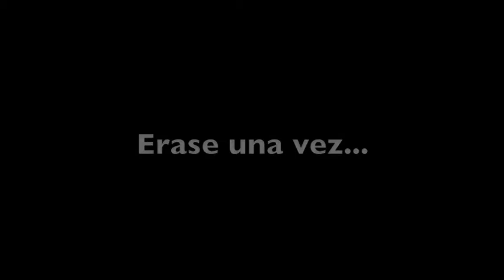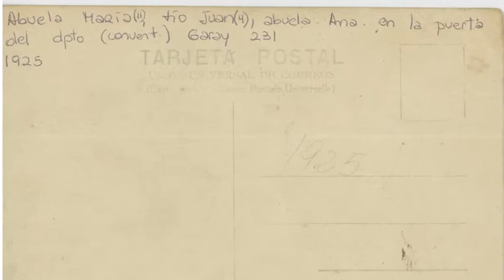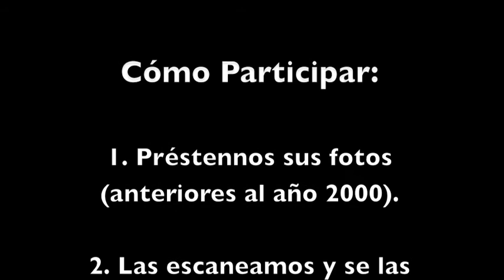San Telmo Recuerda: buscando la memoria en fotos